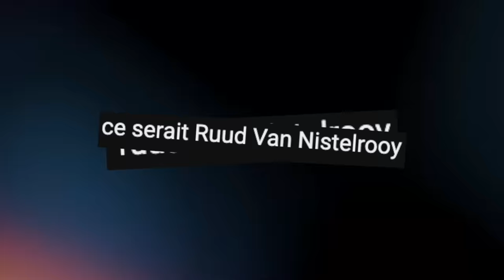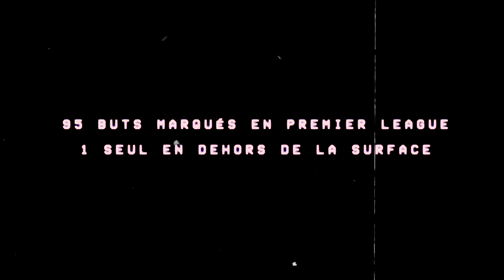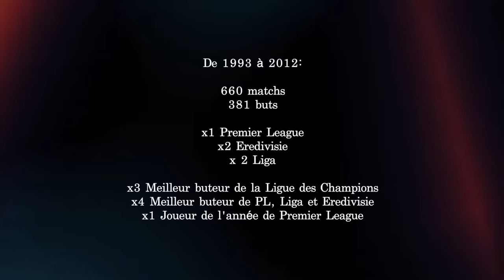🇳🇱 *76 RUUD VAN NISTELROOY, LE DIABLE - CONTES DE FOOT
Toujours au bon endroit dans la surface, toujours bien caché dans ses appels en profondeur, toujours précis dans son jeu de tête, son désir de marquer frôlait l’obsession, Ruud était impitoyable. J’en ai parlé rapidement dans la dernière vidéo sur l’art du contrôle car le néerlandais ne faisait pas que pousser le ballon au fond des filets. Il pouvait très bien se débrouiller tout seul grâce à ce fameux contrôle, cette protection de balle, ce jeu dos au but qui a fait bien du mal à quelques défenseurs. Et c’est justement cette diversité dans la finition qui poussait souvent l’adversaire vers la faute, l’erreur, l’oubli au marquage, on l’attend au premier poteau, l’attaquant est finalement au deuxième, il est déjà trop tard. Rendez-vous aujourd’hui au pays des tulipes pour replonger dans la carrière de monsieur Ruud Van Nistelrooy, rendez-vous il y a presque 30 ans.